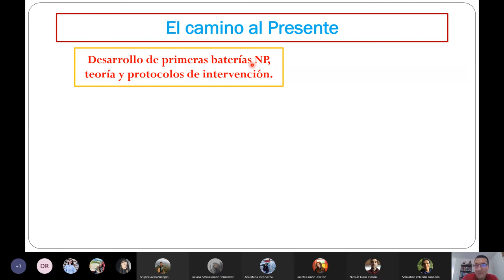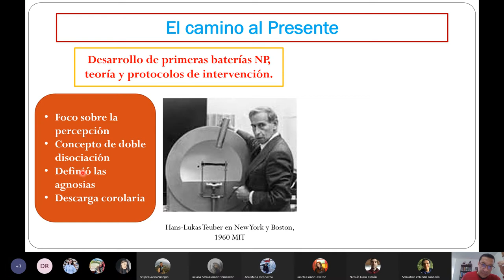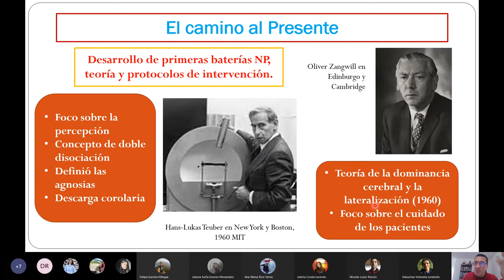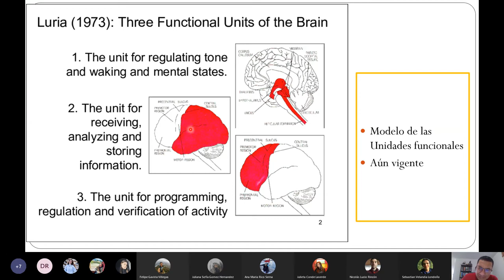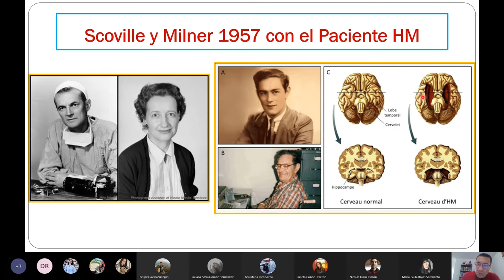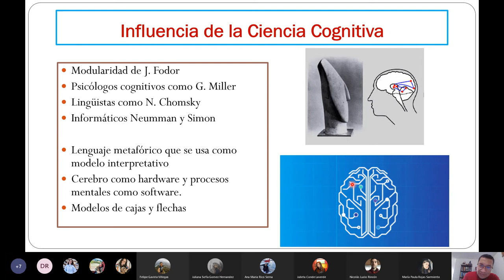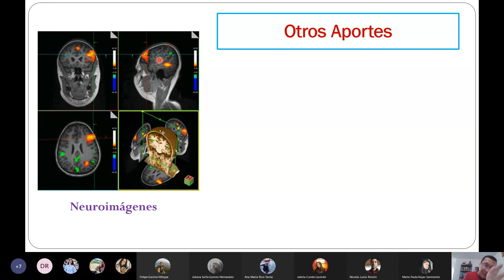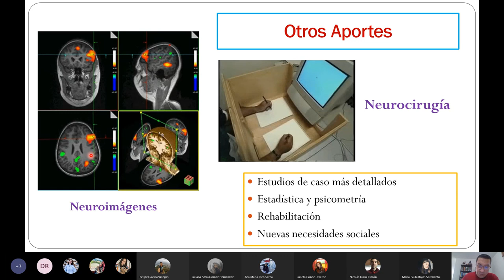Historia de la Neuropsicología: Segunda mitad del siglo XX